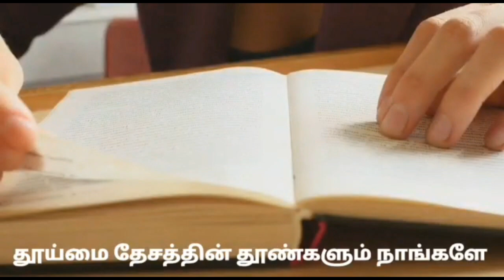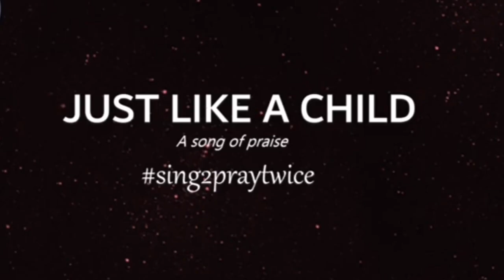Speciality of Children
Prepared by
Sr. Susai Ruby osm

Voice:
Sr. Maria Rani Jancy, osm
Sr. Joseph Irene, osm
Sr. Anandha Jothi, osm
Sr. Punitha, osm